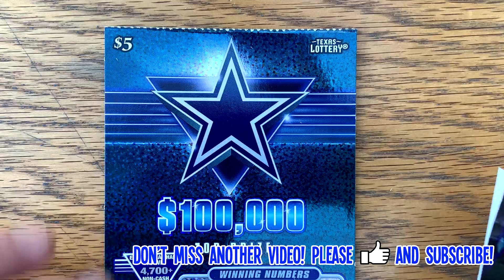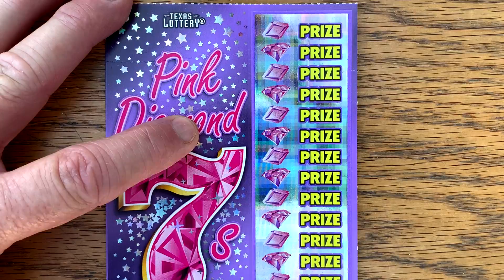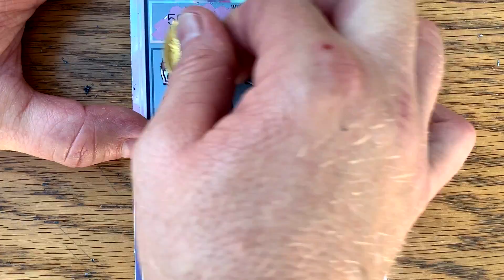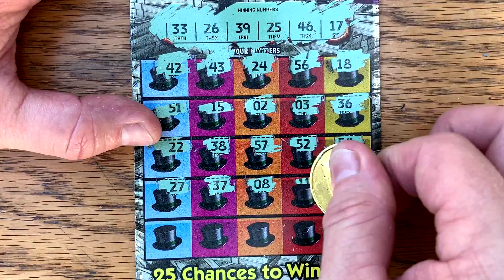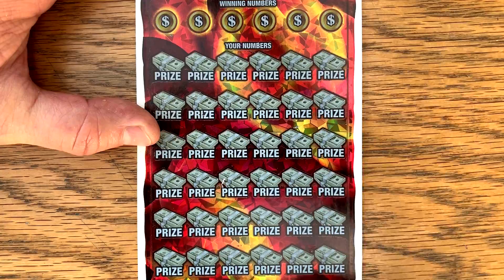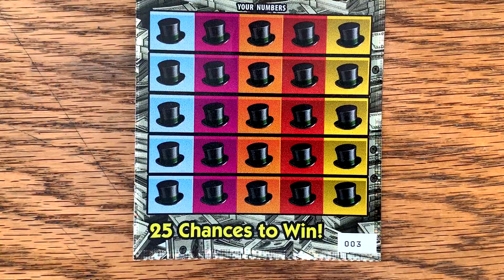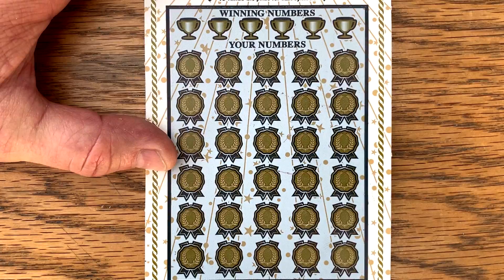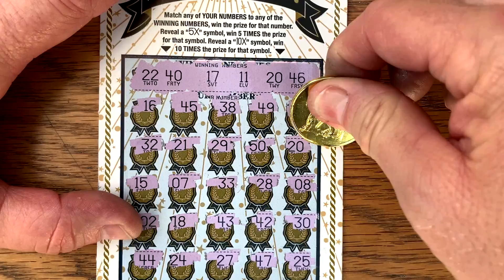🤑 WOW! SPECTACULAR SESSION! 💰 $275/Tickets LOTS of SURPRISES! 💵 TX Lottery Scratch Offs